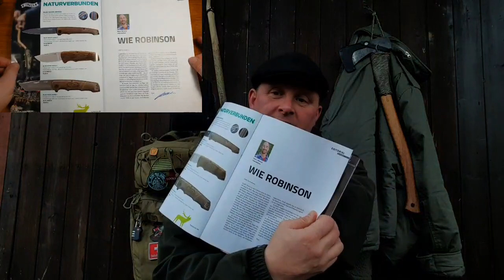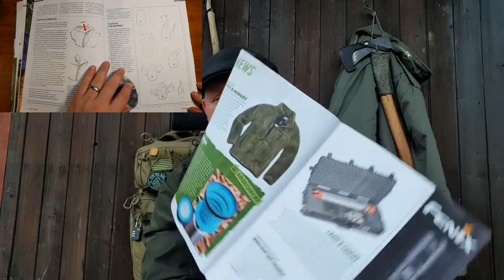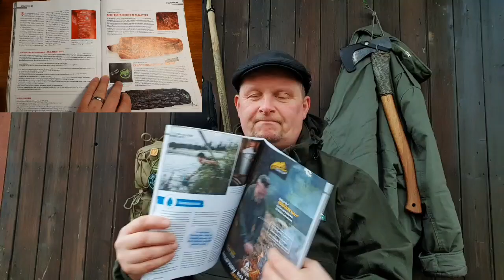✔ SURVIVAL MAGAZIN 1-2020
Das 1 Jahres Abo hat die coolsten Goodies. Ich hab den Mosquito Hammock gewählt ;-)

MESSER MAGAZIN ABO

 Amazon Wishlist ;-)